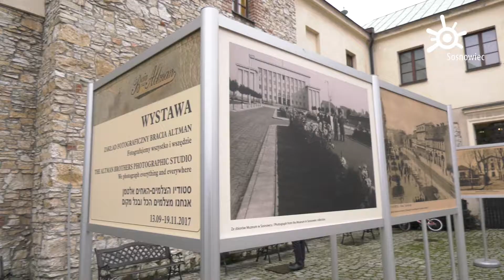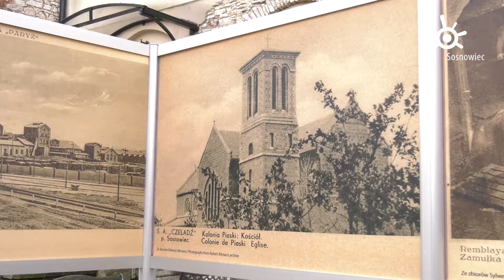ZAKŁAD FOTOGRAFICZNY BRACIA ALTMAN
12 września w Zamku Sieleckim odbył się wernisaż wystawy "Zakład fotograficzny Bracia Altman. Fotografujemy wszystko i wszędzie" poświęconej niegdyś funkcjonującemu zakładowi fotograficznemu znajdującego się na terenie Sosnowca.

COMTV.pl - produkcja TV i filmowa